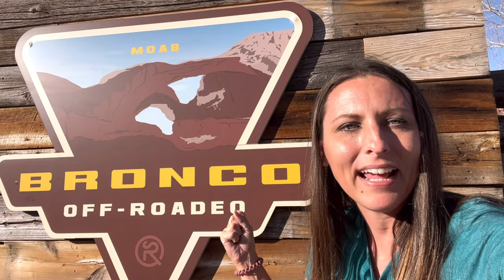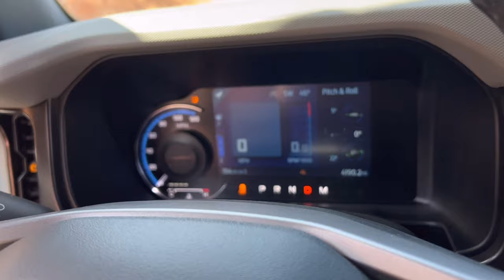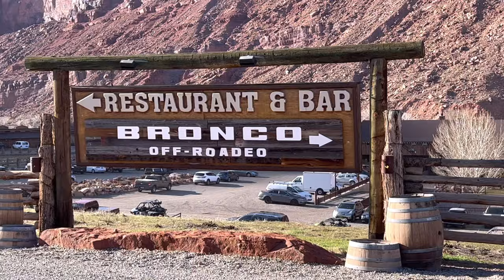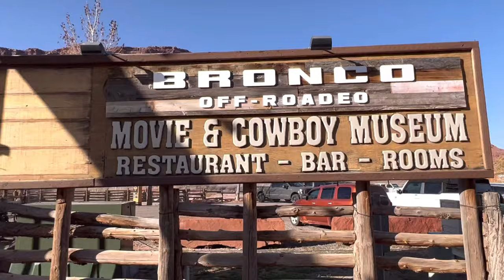Bronco Off-Roadeo Moab, Utah | What to expect? Is it Worth it?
The Moab Bronco Off-Roadeo is the second off-roadeo that I have attended. If you want to see my review of the Nevada Off-Roadeo, you can find that
If you have a 2021 or 2022 Ford Bronco, I highly recommend that you attend one of the Bronco Off-Roadeos.

00:00 Intro
00:22 What to Expect
02:41 Dome Plateau Trail
03:52 Bronco Pitch & Roll
04:36 Rear Locker Demo
05:43 Rock Crawling
07:07 Sway-Bar Disconnect Demo
09:03 Attendee 1 Review
09:48 Attendee 2 Review
10:07 Attendee 3 Review
10:39 Rock Crawl & Departure Angles
11:56 Lunch Break
12:36 Sand Mode
14:13 Rock Crawl & Approach Angle
14:48 Head Instructor Brian Harris
15:52 End of the Day & My Review
16:55 Bloopers

BELOW ARE LINKS TO OUR MOST ASKED ABOUT PRODUCTS THAT WE RECOMMEND:

𝔽𝕠𝕣 𝕋𝕙𝕖 𝔹𝕣𝕠𝕟𝕔𝕠:
RTR Tech 6 Wheels for Bronco
BFG KO2 Tires for Bronco
JBL Bass Pro Go

𝔽𝕠𝕣 𝕋𝕙𝕖 𝕋𝕣𝕦𝕔𝕜:
RetraxPRO XR Retractable Truck Tonneau Cover:
For F250-350
For F150

Bike Rack for Truck
Rhino Rack for the Truck

𝕎ℍ𝔸𝕋 𝕎𝔼 𝕌𝕊𝔼𝔻 𝕋𝕆 𝕄𝔸𝕂𝔼 𝕆𝕌ℝ 𝕍𝕀𝔻𝔼𝕆:
Our Drone
Our Camera
Phone used to Record

Buckle Up Off-Road
ATTN KRISTA
3200 Hanson St.